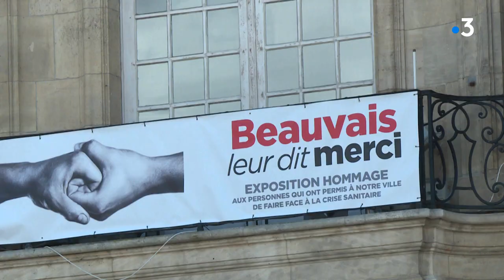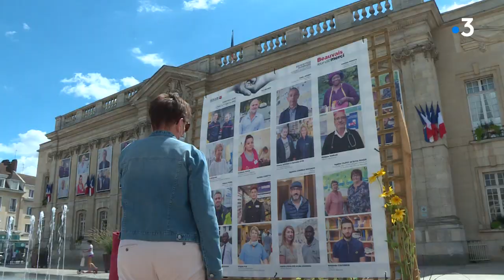M60 PORTRAIT SOIGNANTS MAIRIE DE BEAUVAIS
Médecins, caissiers, bénévoles... Pendant le confinement, ils ont été des milliers à œuvrer au plus fort de la crise du Covid-19... Aujourd'hui la ville de Beauvais rend hommage à ses héros du quotidien en affichant leurs portraits sur l'Hôtel de Ville. Nous les avons rencontrés.

Un reportage de Pierre-Guillaume Creignou, Nagib Benghezala et Sébastien Dufour.

Philippe Seban, médecin à Beauvais ; Agostino Correia Machado, gérant d'hôtel et Aminata Konaté, association Benkadi.